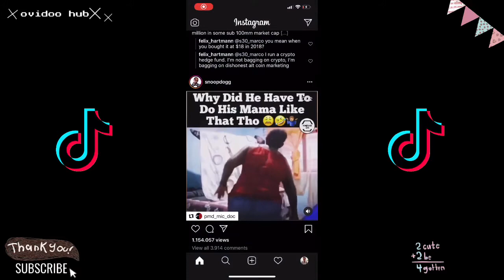Sexy Girls Of Tik Tok Compilation | ovidoo hub #1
In this video we have some short clips from tik tok. Sexy Girls Of Tik Tok Compilation | ovidoo hub #1.